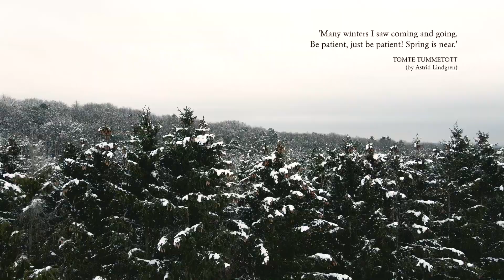SPRING IS NEAR | Shortfilm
After all we've been through. After all these lights and shadows in live it is impressive that we can find these advices that matter in the stories of our childhood. Did you ever have similar encounters or do you cary similar 'treasures' from your childhood?

EQUIPMENT
Lenses: Sigma 18-35 mm, F1.8 DC HSM | Canon EF 24-105mm f/4.0 L IS USM
Drone: DJI Mavic Mini